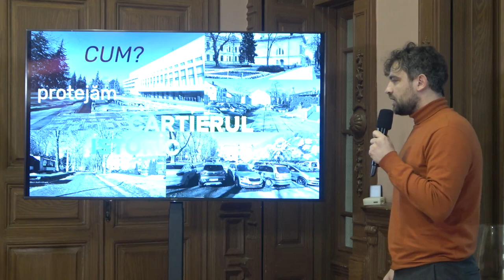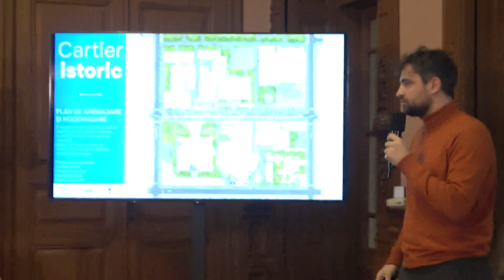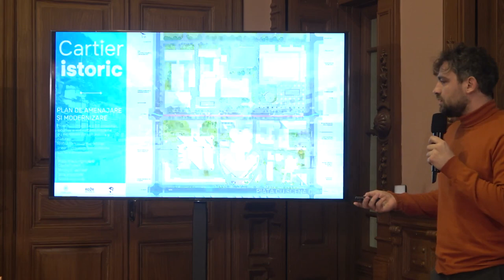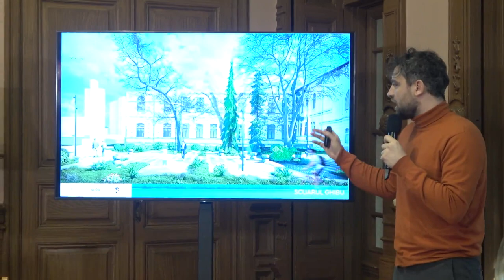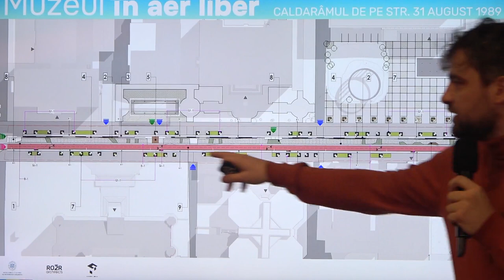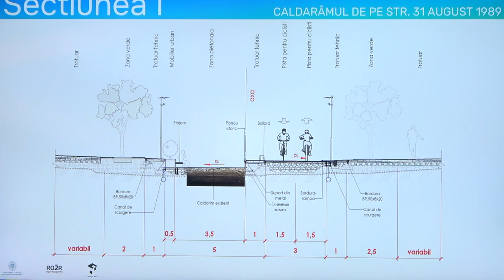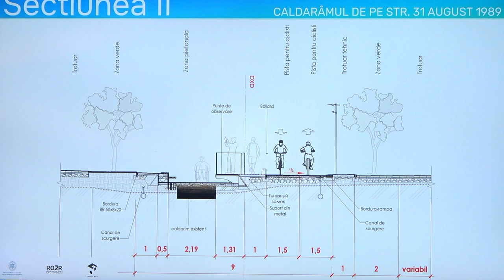Conferința Ministerului Culturii privind situația legată de mai multe obiecte de patrimoniu din țară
Conferință de presă organizată de Ministerul Culturii privind situația legată de mai multe obiecte de patrimoniu din țară